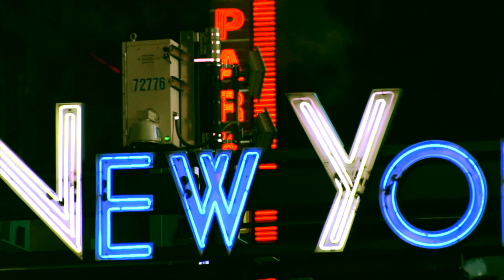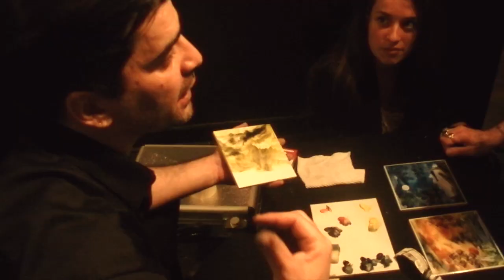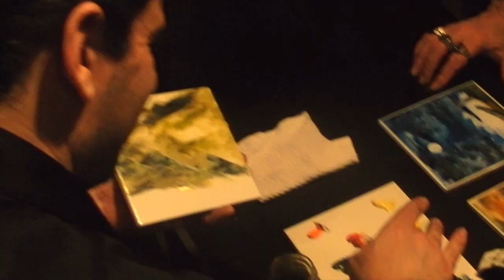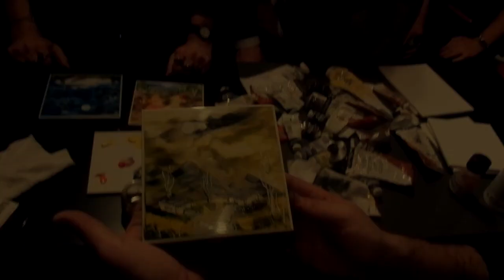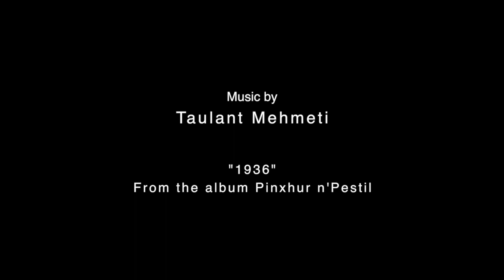Flavio Pellegrino Art Exhibition, NYC